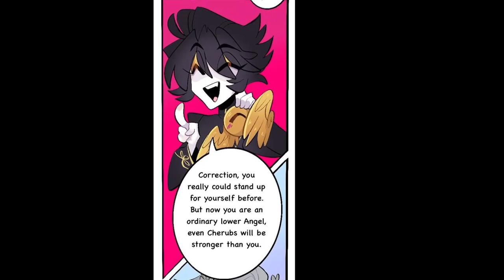Welcome to Hell! (Hazbin Hotel Comic Dub)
"Themis respects and observes the laws, but when it comes to journalism, he goes crazy, and will not rest until he gets his."
Hazbin Hotel Comic Dub

If you like my video please consider a subscription❤️!

Voice-over made by Hattori VO
Editing/animation made by Hattori VO
We have author’s written permission to voiceover all the comics in this episode.